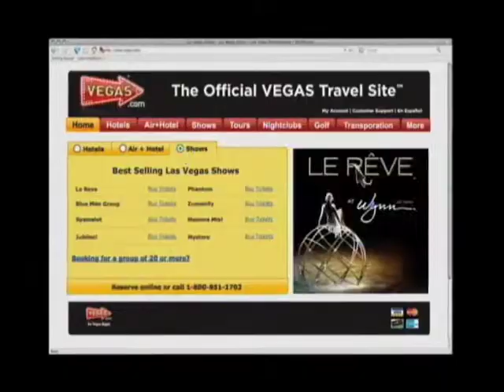Vegas.com Commercial: Shows 2008